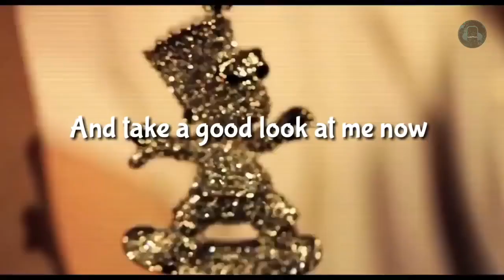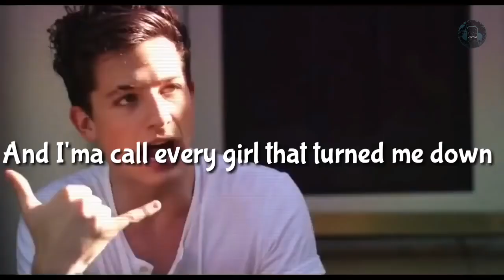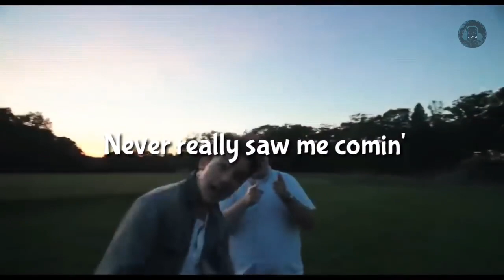Charlie Puth - Look At Me Now (Official Video)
Viral Music - music channel focusing on popular POP & EDM songs, music video, lyrics video & u.n.r.e.l.e.a.s.e.d tracks.